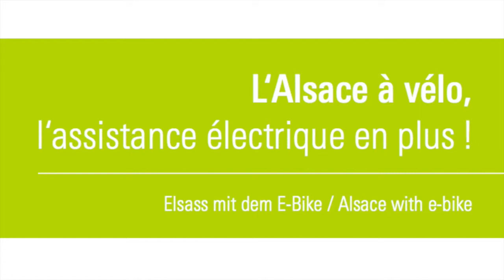J'y vais à vélo : une opération inscrite dans une politique de mobilité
J'y vais à vélo est un défi inter entreprises qui se déroule du 15 au 28 juin 2015. Le but : laisser sa voiture au garage et pédaler pour se rendre à son lieu de travail. Une façon de fêter les beaux jours et d'allier santé et environnement ! Et ce challenge est soutenu par les institutions. Alain Grappe, vice-Président du Conseil départemental du Haut-Rhin et Marc Jung, Président du Pays Rhin Vignoble Grand Ballon expliquent quelles autres actions complètent la politique de mobilité du territoire.